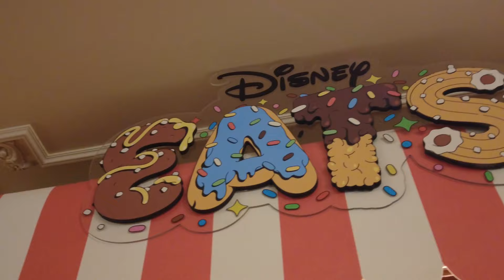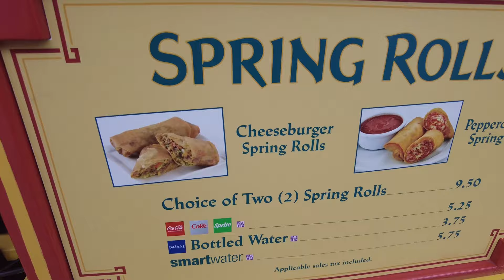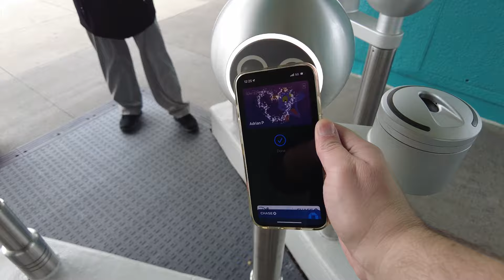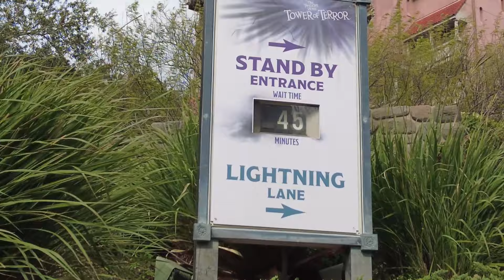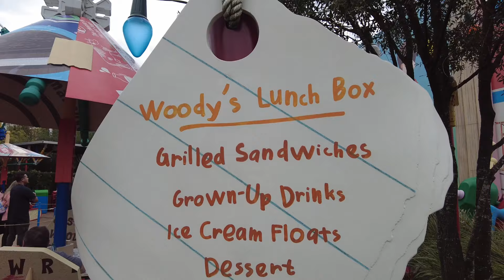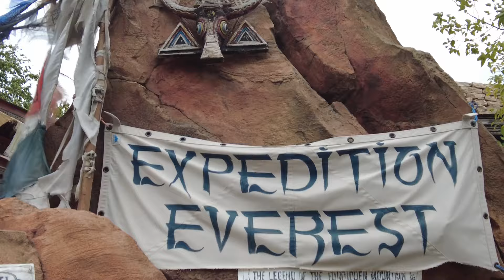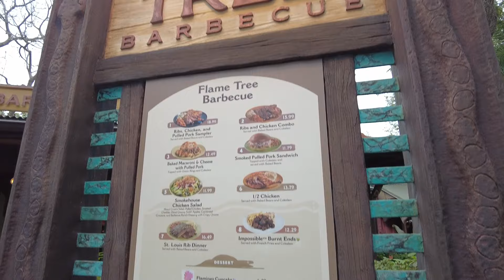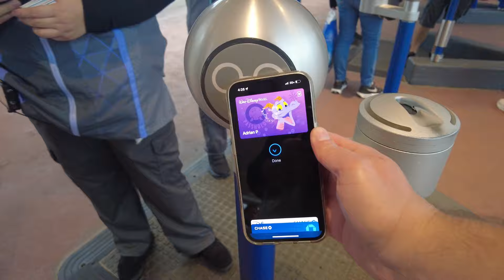I Let Disney World Cast Members Choose My Day! | All-Day Park Hopping Returns! | 4-Park Challenge!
Join me for my first Disney World 4-Park Challenge of 2024! As of January 9th there are no longer any park hopping restrictions! Meaning you can freely park hop at any time during the day!

In today's challenge, I let Disney World Cast Members choose my fate! Each CM I encountered picked their favorite snack and attraction in their respective park and chose what park I ended up in next!  I was pleasantly surprised by how this challenge went and definitely look forward to doing it again in the future!

If you like what you see, be sure to like our video.

Thanks for @MakinMemoriesMagical with us!